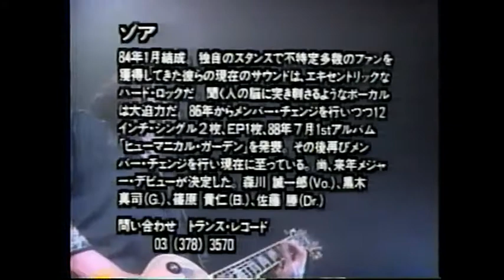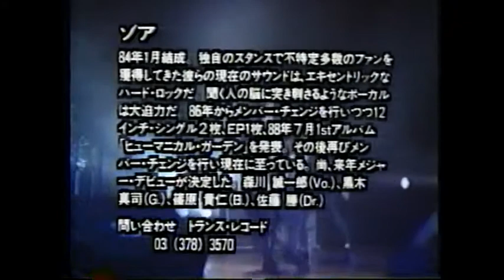ZOA - RED PEOPLE IN DISORDER(Live)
某ビデオマガジンより。91年頃だと思います。